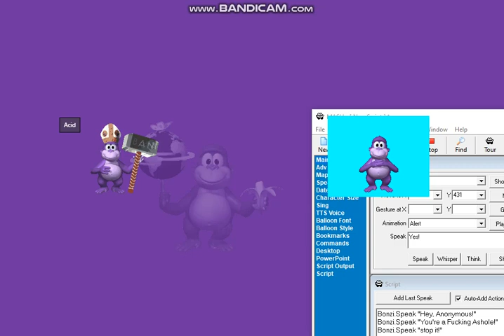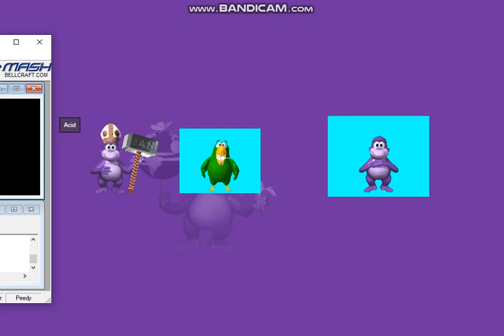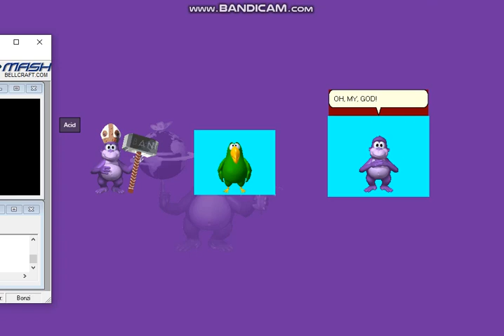(FIRST MSAGENT VIDEO) The Bonzi World Skit?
this is my first msagent video! i will make peedy gets grounded. but i dont want to make peedy gets grounded. i will make bonziworld randomness episode 2! its gonna get juicy!
btw, i dont do behh spam or our spam! its for purposes for the video! dont take it too seriously!